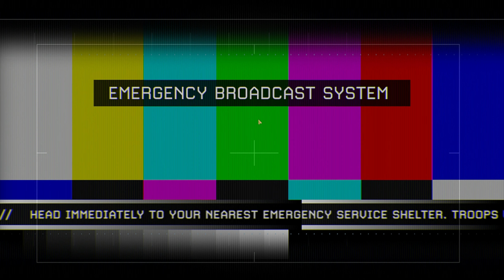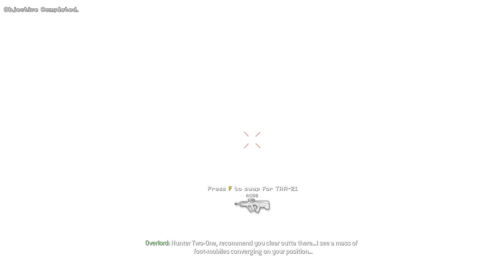Call of Duty Modern Warfare 2 | Walkthrough | Act2 Part6 | Of Their Own Accord | Gameplay | 4K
Now available for download on all platforms.
A remaster of the game's campaign, Call of Duty: Modern Warfare 2 Campaign Remastered, was released in March 2020 on the PlayStation 4 and on Microsoft Windows and Xbox One in April 2020.

Purchase to immediately Unlock the UDT Classic Ghost Bundle for use in Call of Duty: Modern Warfare and Call of Duty: Warzone.

Fully Remastered
The Call of Duty®: Modern Warfare® 2 Campaign has been fully remastered with improved textures, animations, physically based rendering, high-dynamic range lighting, and much more. Experience classic missions including Cliffhanger, The Gulag, and Whiskey Hotel as you join Soap, Price, 'Ghost' and the rest of Task Force 141 in the globe-spanning fight to restore order to the world.

Stay Frosty, Yeah?
Gear up with one of the most iconic Ghost looks with this free Ghost Operator bundle. Bring the intense look and feel of UDT Ghost from the heart-pounding Call of Duty®: Modern Warfare® 2 campaign mission 'The Only Easy Day… Was Yesterday' into Modern Warfare® including the free to play version, Call of Duty®: Warzone. The bundle features the UDT Classic Ghost Skin, two Weapon Blueprints, and a new Weapon Charm, Finishing Move, Voice Quip, animated Calling Card, emblem and 2 Battle Pass tier skips. Bundle includes unlock for Ghost Operator in Call of Duty®: Modern Warfare® including the free to play version, Call of Duty®: Warzone.

PC Optimized
Call of Duty®: Modern Warfare® 2 Campaign remastered has been optimized to take advantage of PC capabilities. 4K, uncapped framerate, ultrawide monitor support - experience this iconic campaign in a brand new way.

The following system specifications for Call of Duty: Modern Warfare 2 Remastered refer to desktop PCs. While some laptop PCs use graphics cards that align with the requirements below, they can be different models and are therefore not supported. Be sure to reference your PC owner's manual if you are unsure about your PC's specifications.

Minimum Specifications
OS: Windows 7 64-Bit SP1, Windows 8 64-Bit or Windows 10 64-Bit
CPU: Intel Core i3-4340 or AMD FX-6300
RAM: 8GB RAM
HDD: 80GB HD space
Video: NVIDIA GeForce GTX 670 / NVIDIA GeForce GTX 1650 or AMD Radeon HD 7950
DirectX: Requires DirectX 11.0 compatible system
Network: Broadband Internet connection
Sound Card: DirectX Compatible
Recommended Specifications
OS: Windows 10 64-Bit latest update
CPU: Intel Core i5-2500K or AMD Ryzen R5 1600X processor
RAM: 12GB RAM
Video: NVIDIA GeForce GTX 970 / GTX 1660 or Radeon R9 390 / AMD RX 580

Some players running integrated graphics on AMD Enduro laptops might not see the option to select discrete GPU. If this is happening to you, follow these steps to allow the option to select discrete GPU.

Select Control Panel  System and Security  Power Options.
Select Change Plan Settings.
Select Change Advanced Power Settings.
Expand Switchable Dynamic Graphics.
Expand Global Settings.
Select Optimize power savings next to On battery and set to Maximize performance.
Select Optimize power savings next to Plugged in and set to Maximize performance.
Select Apply, then select OK.